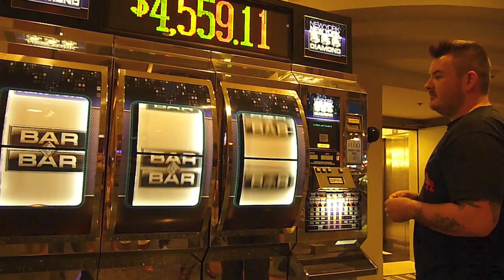Giant Slot Machine!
3 minutes après notre arrivée au New York New York...